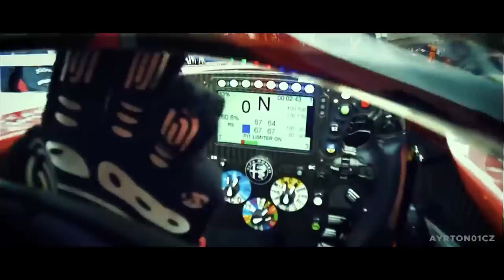CARRO VOA NA ARQUIBANCADA, MAS FELIZMENTE NINGUÉM SE MACHUCOU / PROTESTO DA FERRARI DIA 18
Sergio Milani
@scuderiamilani (Twitter)

João 3:16